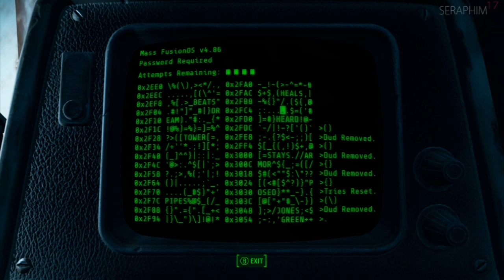Fallout 4 Blind Playthrough | 143: He Didn't Shoot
This is a full first playthrough of Fallout 4. It will feature failures and success, random tangents, angry monologues, and everything in between, as we enter the Wasteland one more time. . .